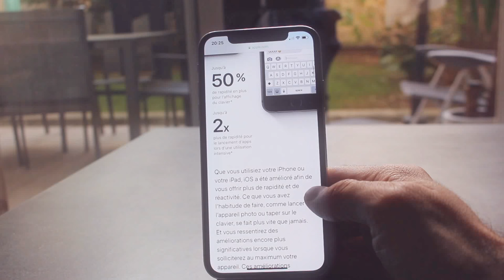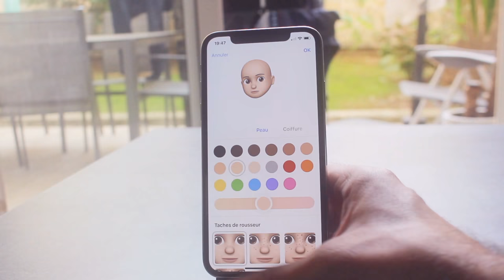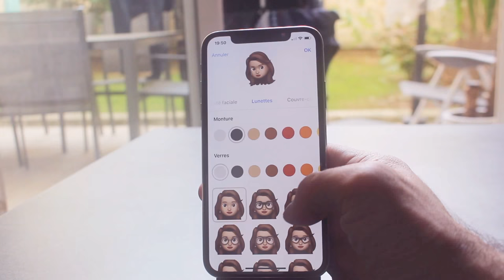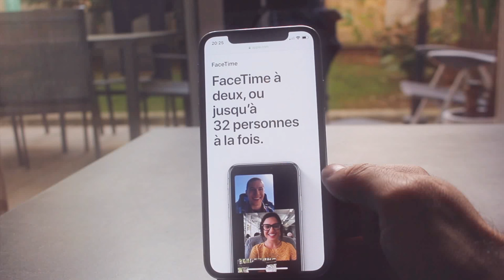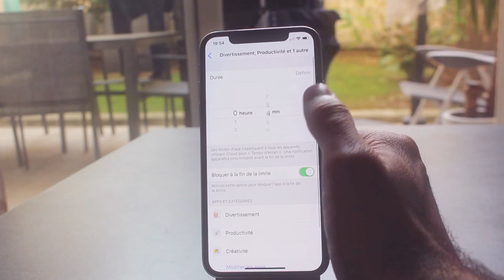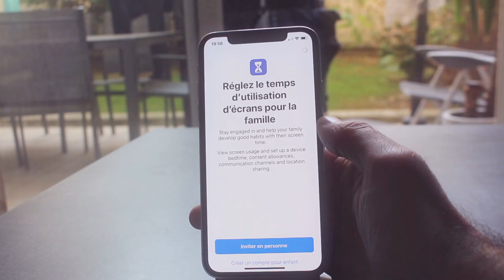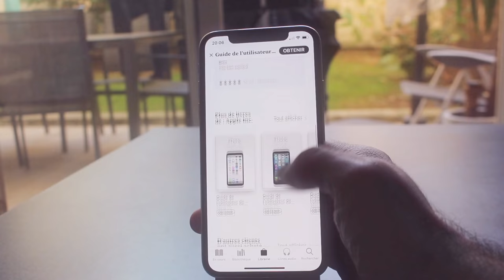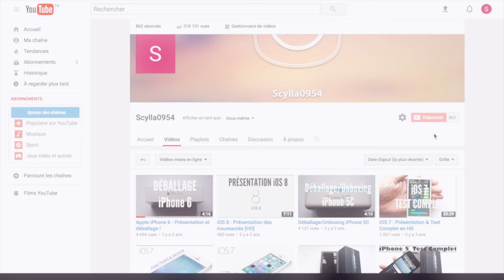🔥 iOS 12 🔥 : Performance, Memoji, Temps d'écran, Apple Books, Notifications groupées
LES NOUVEAUTÉS IOS 12 EN VIDEO

Je présente les principales nouveautés de iOS 12 qui sortira en septembre 2018.

Il sera disponible gratuitement en version finale sur les appareils suivants :
iPhone X
iPhone 8
iPhone 8 Plus
iPhone 7
iPhone 7 Plus
iPhone 6s
iPhone 6s Plus
iPhone 6
iPhone 6 Plus
iPhone SE
iPhone 5s
iPad Pro 12,9 pouces (2e génération)
iPad Pro 12,9 pouces (1ère génération)
iPad Pro 10,5 pouces
iPad Pro 9,7 pouces
iPad 6e génération
iPad 5e génération
iPad Air 2
iPad Air
iPod touch (6e génération)

MUSIQUES :
Summer Time
Ehrling - Champagne Ocean
BXDN - Motion
Ehrling - Adventure
Yuku - Charuzu